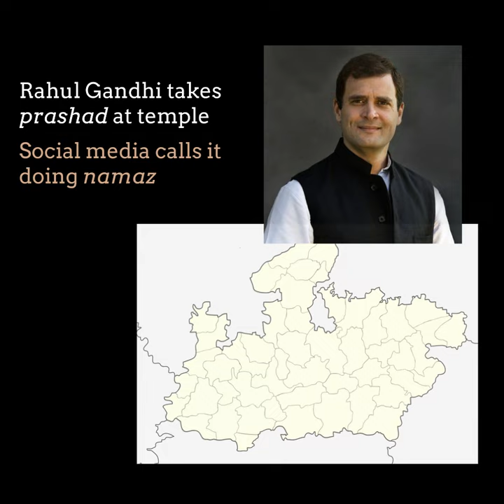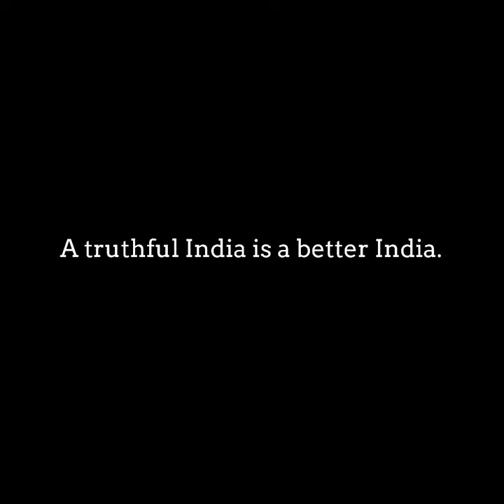Rahul Gandhi offering namaz in a temple? Fake News